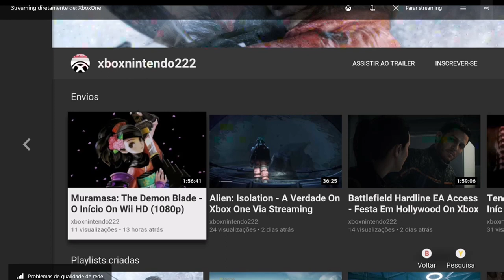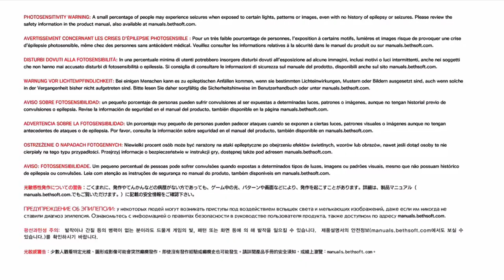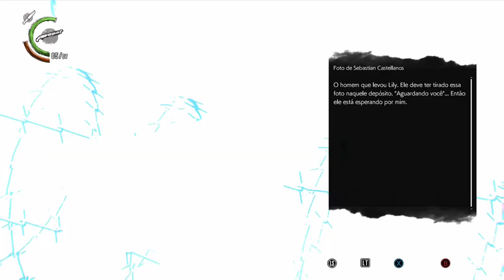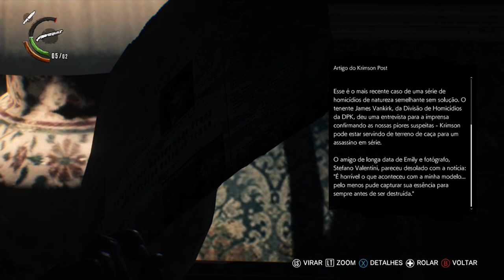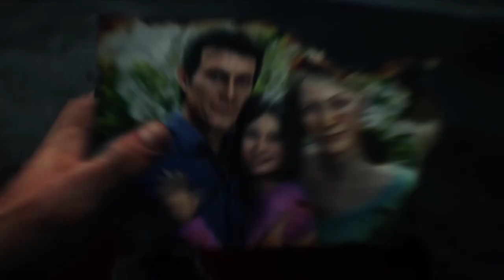The Evil Within 2 - A Prefeitura On Xbox One Via Streaming Windows 10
Sebastian abre caminho pela prefeitura para ativar um dispositivo chamado de Emissor de Campo Estável. Esse dispositivo emite ondas capazes de estabilizar a Union.

O fotografo misterioso, Stefano, reaparece assim que Sebastian esta perto de estabilizar a Union. Ele provoca Sebastian ditando seus planos para Union e para Lily, filha de Sebastian e logo depois novamente desaparece.